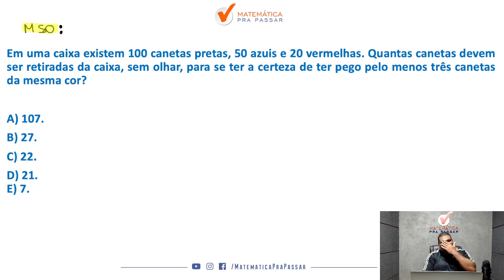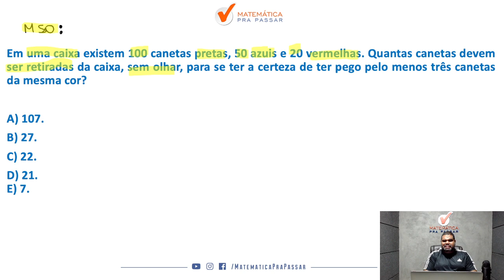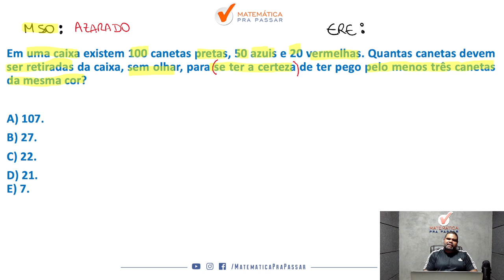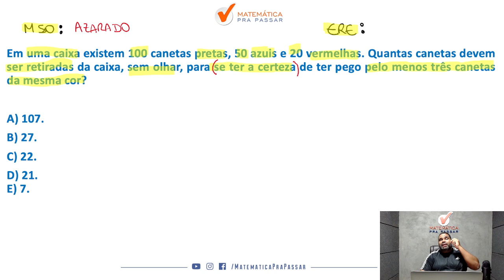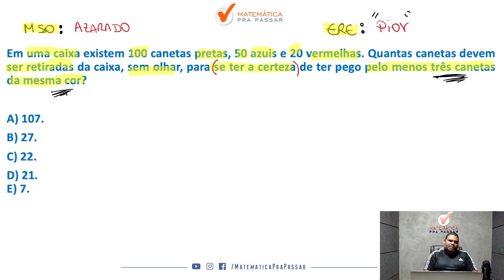Teorema do azarado com método MPP - Quiz MPP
Você quer aprender Teorema do azarado para concursos?

Então você precisa aprender com esse vídeo onde nosso professor,  Marcão, mostra Teorema do azarado.  Para garantir muitos pontos na prova da Raciocínio Lógico e mandar muito bem na prova do seu concurso.

Para você ser aprovado nos concursos precisa mandar muito bem em Raciocínio Lógico e com esse vídeo você irá ter um Guia Prático para interpretar e saber o que utilizar nas questões de Teorema do azarado para concursos.

Agora basta dar o play no vídeo e aprender Teorema do azarado com método MPP - Quiz MPP